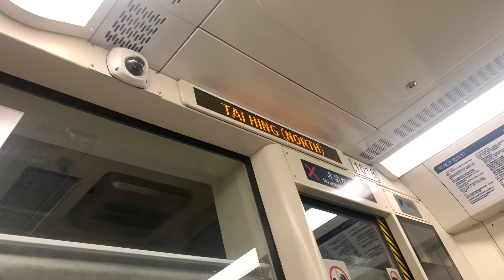港鐵廣播：大興（北）（輕鐵路綫507往田景方向）（1025 + 1018）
（粵）下一站係大興（北），單程車票第２收費區終止。

（英）Next stop is Tai Hing (North), the end of the zone 2 for single ride ticket.